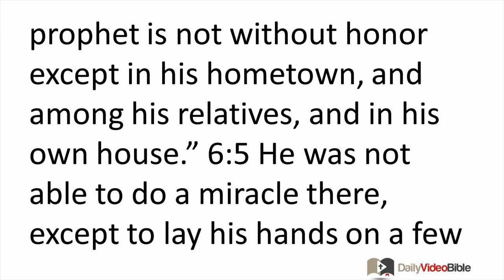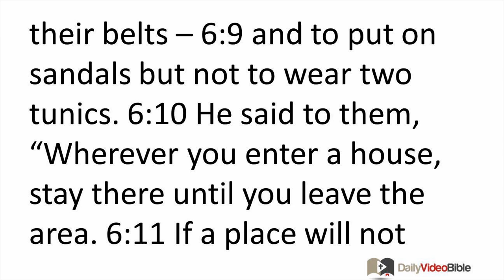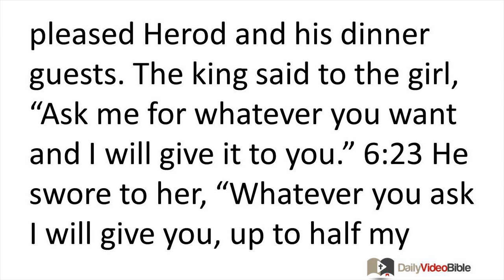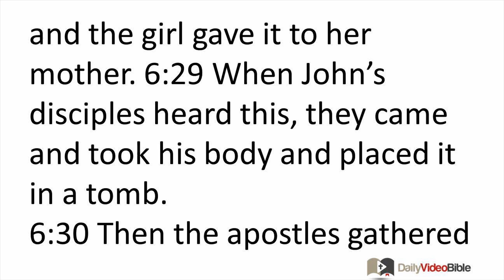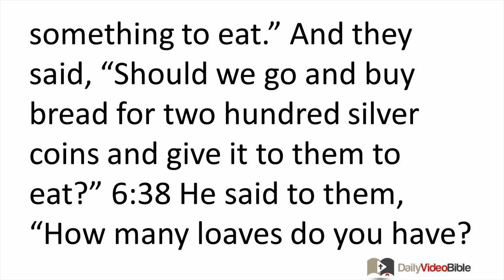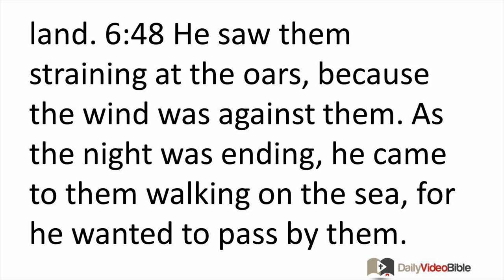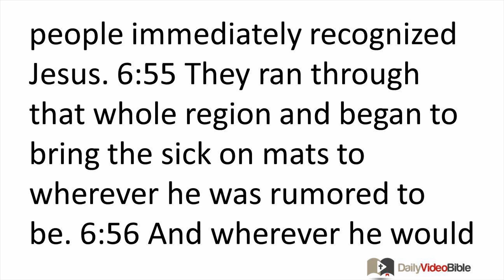February 3 Mark 6 New Testament for the Daily Video Bible DVB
Description

Mark 6:45-52 - Walking on Water
 6:45 Immediately Jesus made his disciples get into the boat and go on ahead to the other side, to Bethsaida, while he dispersed the crowd. 6:46 After saying good-bye to them, he went to the mountain to pray. 6:47 When evening came, the boat was in the middle of the sea and he was alone on the land. 6:48 He saw them straining at the oars, because the wind was against them. As the night was ending, he came to them walking on the sea, for he wanted to pass by them. 6:49 When they saw him walking on the water they thought he was a ghost. They cried out, 6:50 for they all saw him and were terrified. But immediately he spoke to them: "Have courage! It is I. Do not be afraid." 6:51 Then he went up with them into the boat, and the wind ceased. They were completely astonished, 6:52 because they did not understand about the loaves, but their hearts were hardened.